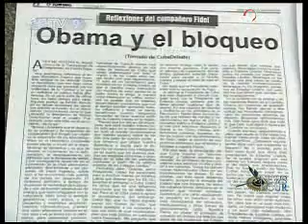Obama misinterpreted Cuba